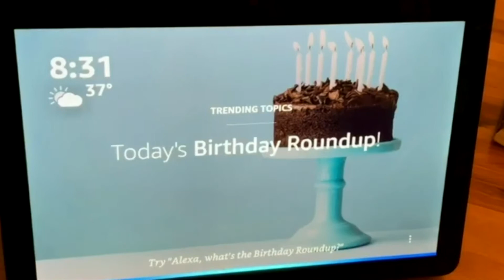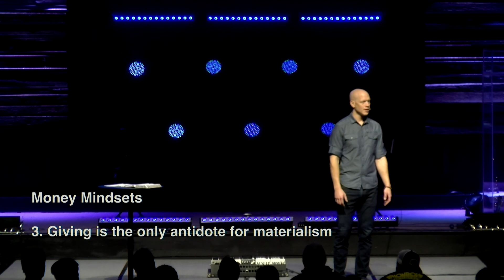Money | Ask It - Week 1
Message by Phil Thomas (1.5.20)

Our society will tell us that what we have matters and defines us or gives us identity, but God reveals that what we do with what we have is what really matters. Whether we have a little or a lot, what we do with what we have will matter at the end of the day, and our spiritual lives are directly connected to how we use our resources.